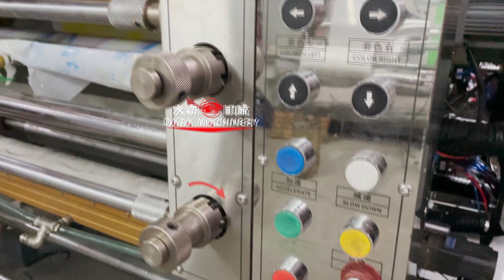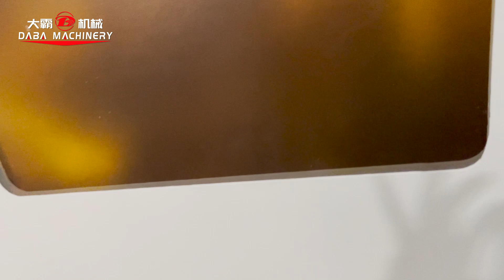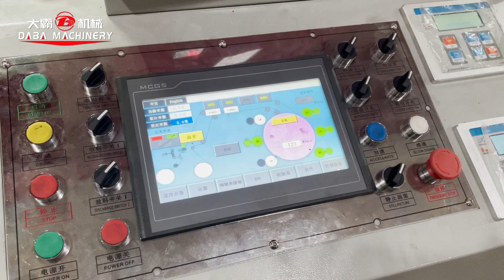Máquina de impresión flexográfica de 6 colores para papel, plástico, tela no tejida...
Esta máquina de impresión flexográfica de 6 colores de alta velocidad se aplica ampliamente para la impresión de películas plásticas: PE, BOPP, OPP, papel, telas no tejidas y papel de aluminio, etc. Y es un tipo de equipo de impresión ideal para producir bolsas de papel para embalaje de alimentos. bolso de supermercado, bolso de chaleco y bolso de ropa, etc.

Para conocer más detalles sobre la máquina, contáctenos:
Wenzhou DABA Machinery Co.,LTD